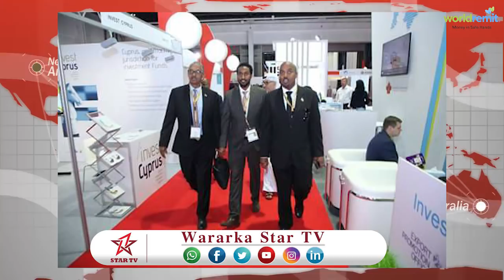DAAWO AMB BAASHE CAWIL OO SHIRKA IMAARADKA NUXURKIISA KA WARAMAY